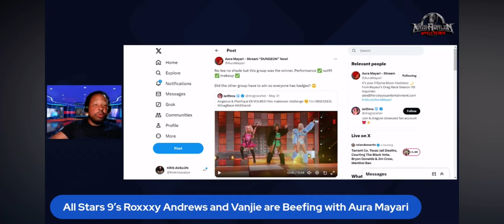All Stars 9 Queens Roxxxy Andrews and Vanjie are Beefing with Aura Mayari